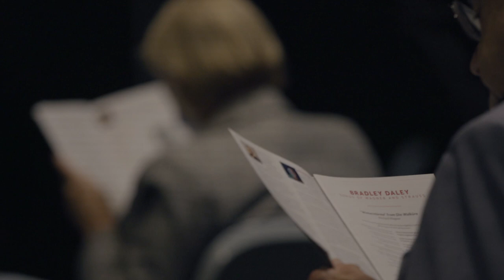Bradley Daley - Songs of Wagner and Strauss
Opera Queensland is back in front of live audiences after many months away from the stage. Hear what guests had to say following our recent recital, Bradley Daley - Songs of Wagner and Strauss.

Bradley Daley
Songs of Wagner and Strauss
Piano Narelle French
Opera Queensland Studio Recital Series
31 July and 1 Aug 2020

Our popular recital series continues with performances by Jason Barry-Smith and José Carbó. Limited tickets available!

Jason Barry-Smith
A Life In Many Parts
28 & 29 August 202

José Carbó
A Musical Life... Songs that Taught Me How To Sing
11 & 12 September 2020

Opera Queensland respectfully acknowledges the Traditional Owners and Custodians of the Lands across Queensland and pays respect to their ancestors who came before them and to Elders past, present and emerging.